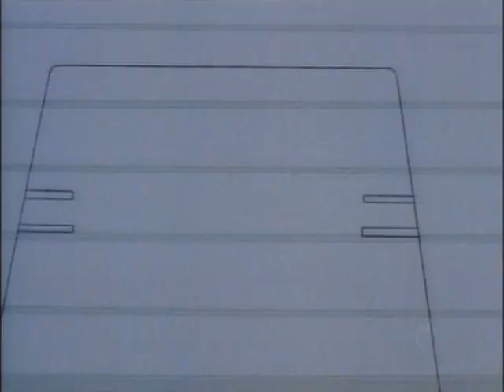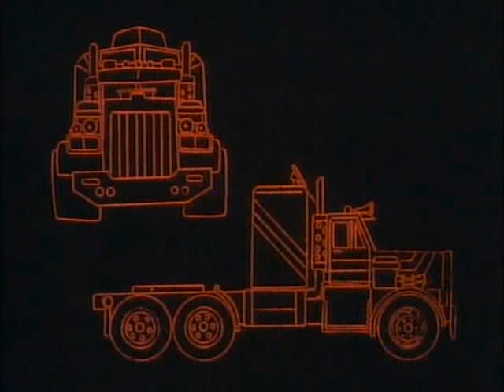MASK 27 Panda Power SG1